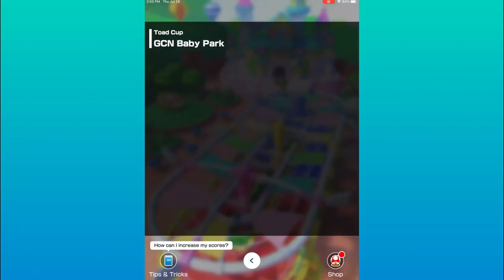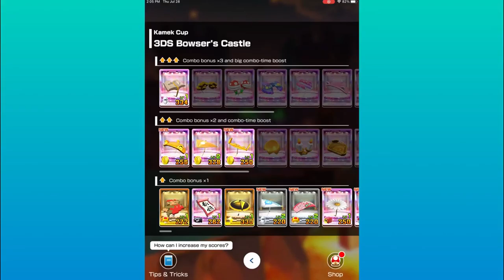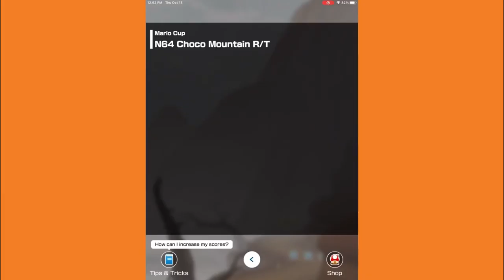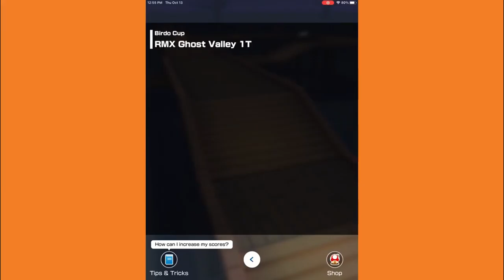Mario Kart Tour Gameplay, All Parts 6 - 8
In this video I have combined my three parts of me playing Mario Kart Tour so you guys can see all three parts in one video.